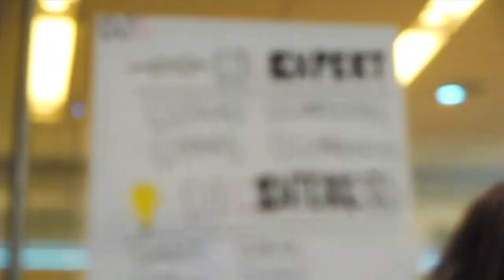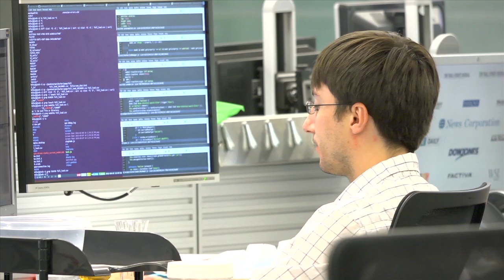Dow Jones Internships